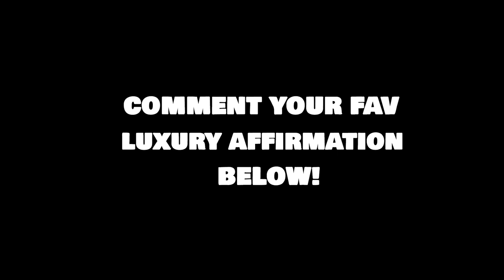Billionaire lifestyle Motivation | Rich lifestyle | Life Of Billionaires | A+ LUXURY #2